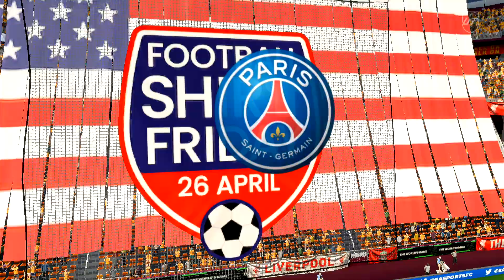FC 24 Ultimate Team | Smallz VS Semenyih FC | Nintendo Switch 4K Gameplay